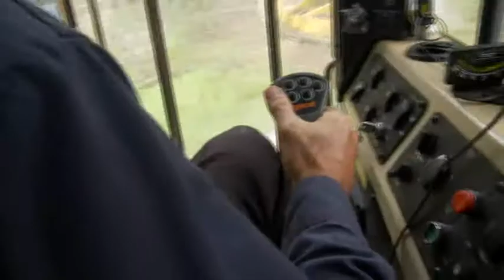Teaching the Teacher: Working Forests in Maine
Each year, the Maine Tree Foundation partners with landowners to give Maine’s teachers the opportunity to learn about working forests, the forest products industry and forest conservation. The teacher tour helps educate the community about how Plum Creek’s working forests are a sustainable and renewable resource that can co-exist with wildlife conservation and recreation. By getting teachers into the woods, we bring the forest into the classroom and help teach the value of Maine’s working forests and their importance to Maine’s economy.